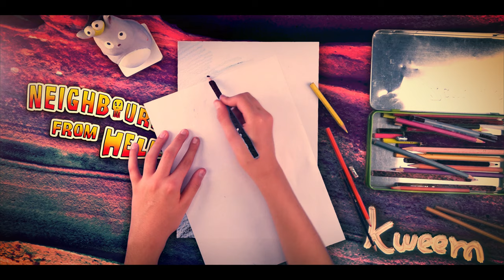Drawing Mr.Rottweiler From "Neighbours From Hell" - Kweem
recently I remembered this old game and decided to replay it
here's a colored pencil drawing of Mr.Rottweiler . hope you enjoy it :)